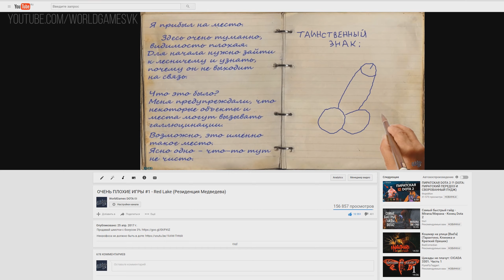DOTA 2 Репортажи со дна #115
- игровая облачная платформа Playkey. Здесь играют в крутые игры на слабом компьютере, ноутбуке или даже Mac. Заходи!

Если вы хотите отправить нам фейл из дота 2, свидетелем которого вы стали, то мы ждем от вас письма на e-mail в следующем формате:
1) id матча
2) герой, за которым нам нужно смотреть
3) минута, на которой произошел фейл
4) краткое описание фейла
Фейлы старше 1 недели присылайте только с файлами реплея.
5) Номер телефона, либо qiwi-кошелька, либо WMR (необязательно, но в случае, если мы возьмем ваш момент в выпуск, а вы не оставите платежный реквизит, то вы не получите денежного вознаграждения)